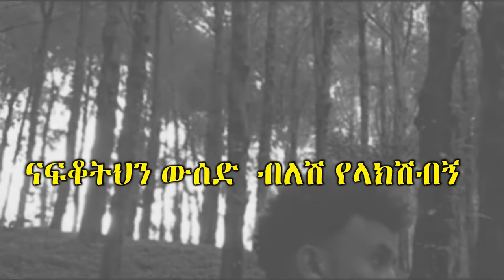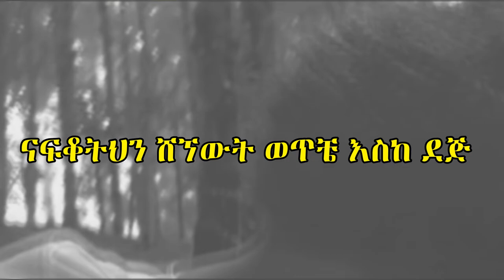Ethiopian Cover music |Ethiopian new music 2022 |Ethiopian Tizta music lyrics ትዝታ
Bisrat Ethiopian Cover music |Ethiopian new music 2022 |Ethiopian Tizta music  lyrics ትዝታ
ethiopian Tizta music  lyrics 2022